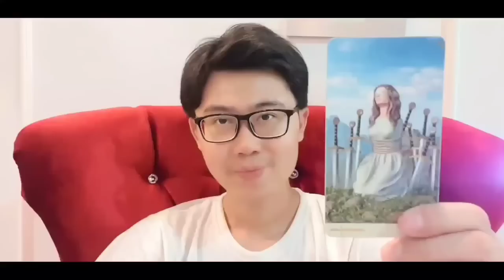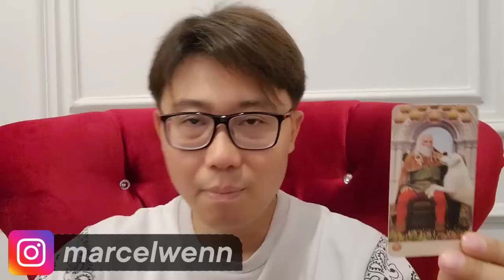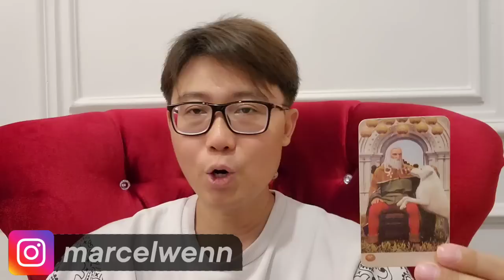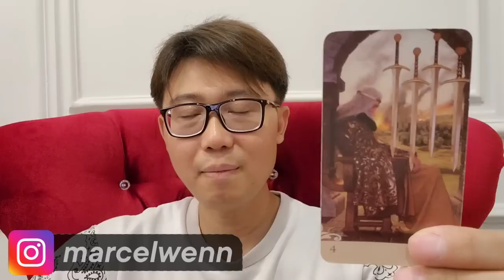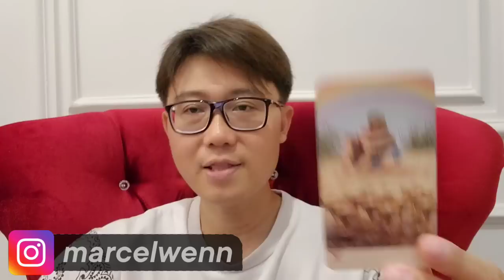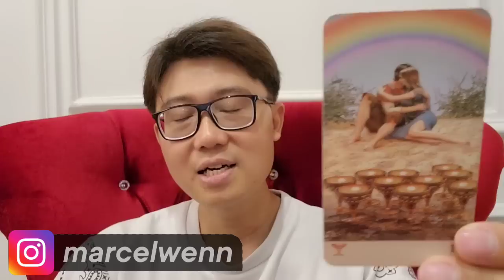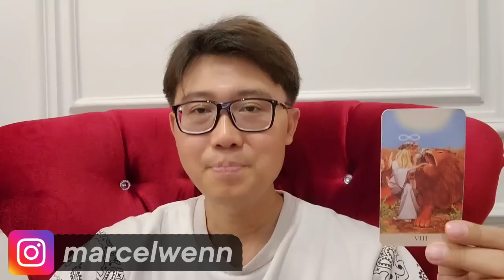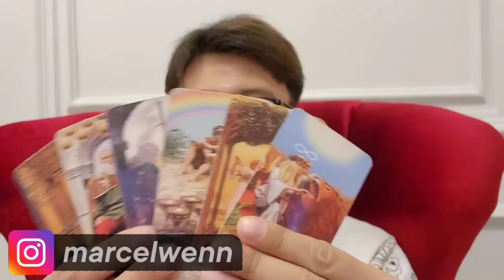6 SHIO HOKI BESAAR SEPTEMBER 2023 ‼️ AKAN ADA KEBERUNTUNGAN LUAR BIASA YANG DATANG !!